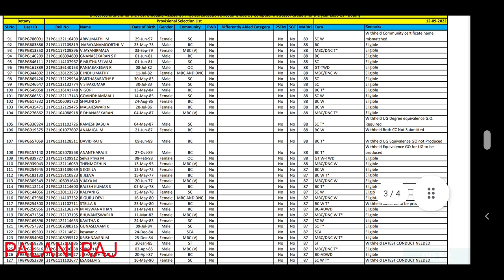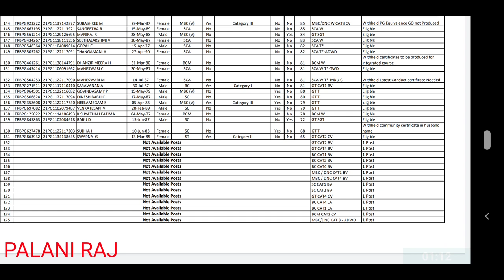PG TRB BOTANY SELECTION LIST 2022 | TRB LATEST NEWS | PG TRB OFFICIAL UPDATES | TET